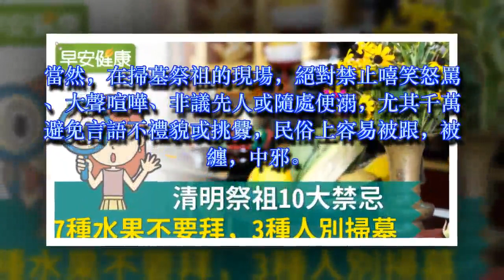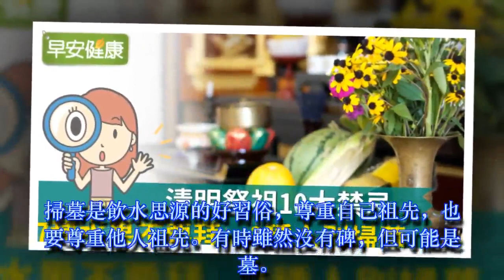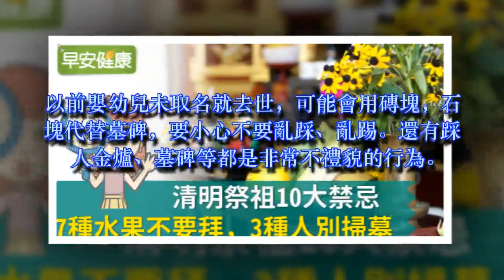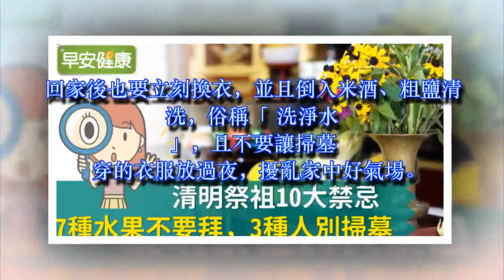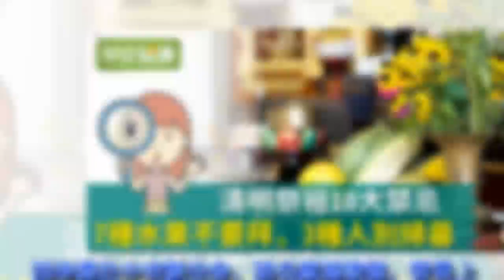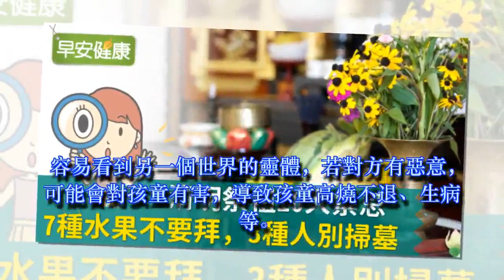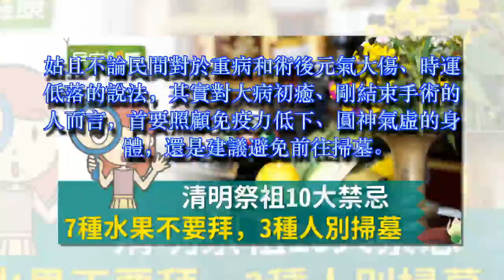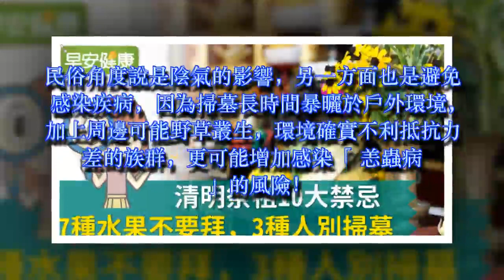清明祭祖10大禁忌！7種水果不要拜，3種人別掃墓